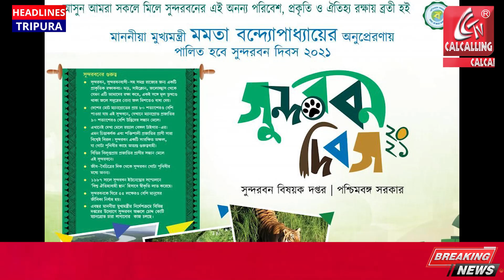সুন্দরবন দিবস, ২০২২